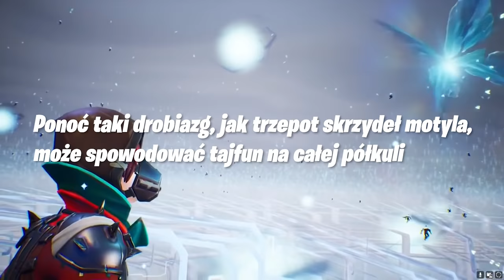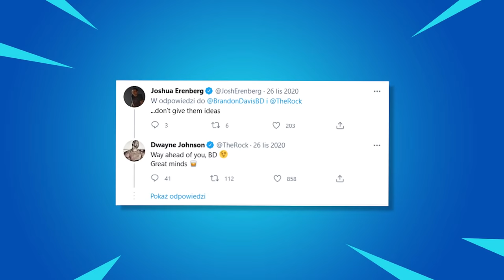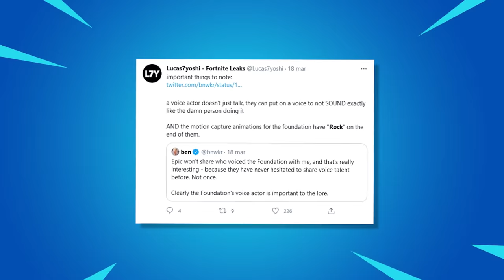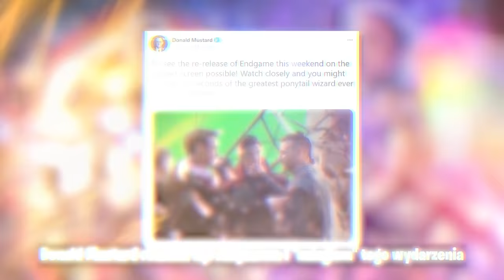Fortnite SEZON 6: Ciekawostki i Sekrety EVENTU!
🔎 Źródełka:
• Upadek Jonsego (przeróbka)